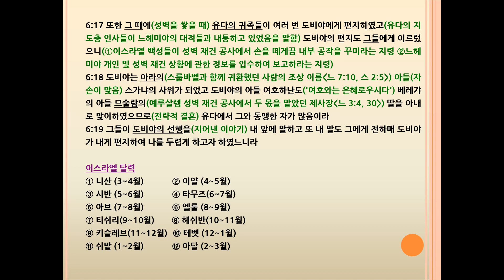느헤미야(Nehemiah) 6장 느헤미야에 대한 음모